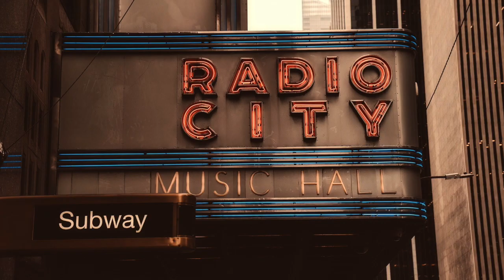#2‹脳卒中自主トレ›指の器用な使い方・リモコン操作編！自宅で簡単に♪脳卒中/リハビリ/お悩み相談/自主トレ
スムージー堀田の『スムージーラジオ』へようこそ。

このラジオでは身体の健康に対し、医療資格(理学療法士)保持者が楽しく発信しています。
リハビリエンターテイメント♪

また愛知北FM放送でナビゲーターもしていました！過去動画から放送内容も見れますので是非ご覧ください。

身体の不調や痛み、脳卒中の後遺症の方の希望や悩みに対しとことん向き合い、少しでも力になりたい。
普段の生活や、お身体に関すること、ご家族の介護等にアドバイスやサポートをしたいです。
また、リハビリ職や介護者向けの仕事で使えるアイディアや、知識なども発信していきます。
基本的にゆるくやっていきますので暇つぶし程度に見ていって下さい。

スムージーラジオでは身体の不調(肩こり、腰痛、痛み)、脳卒中の方やリハビリ、医療、介護、運動等に関して質問を募集しています。
些細なことでも構いませんので、気軽にコメントやメッセージ下さい！

・スムージーラジオ

・HAND3のアカウント